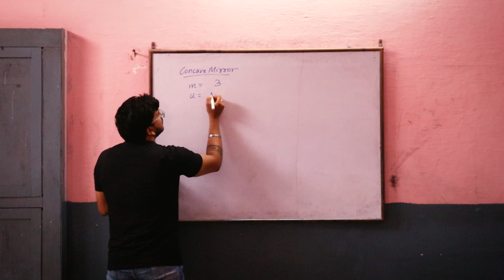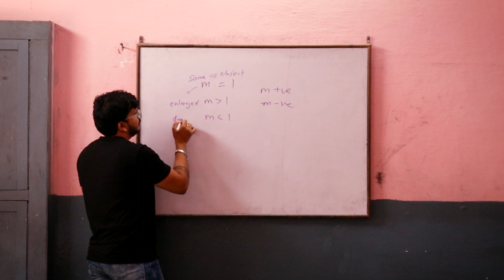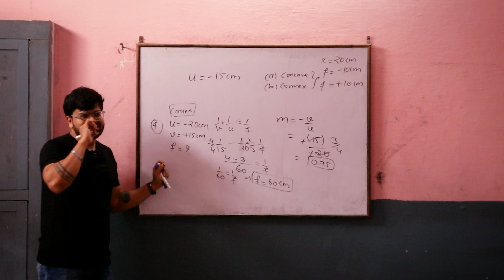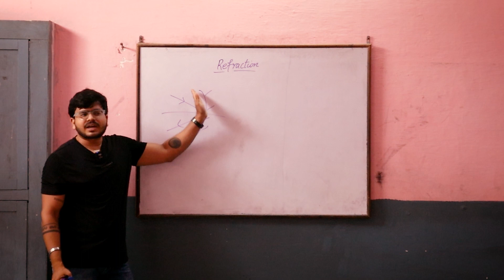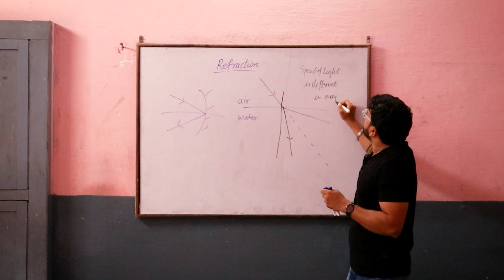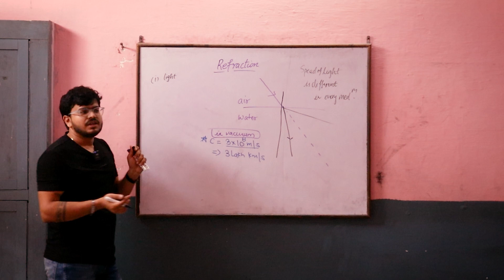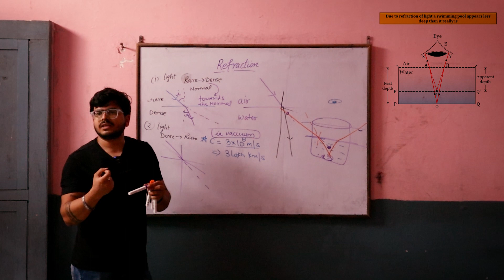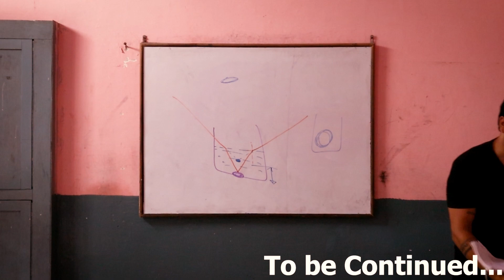Lecture #6 | LIGHT | Chapter 10 | Class 10 SCIENCE | SHiNE Academy